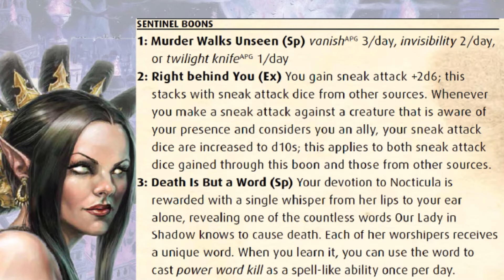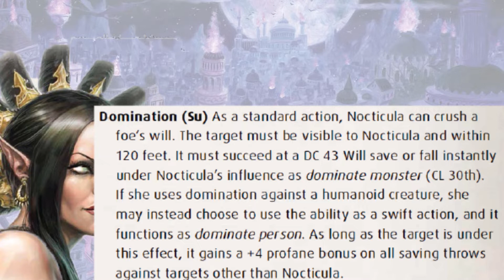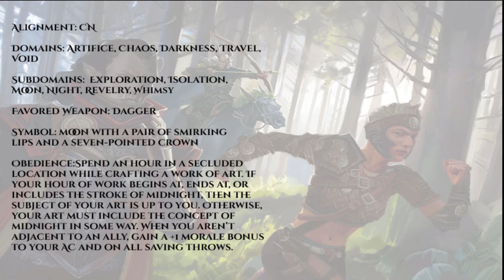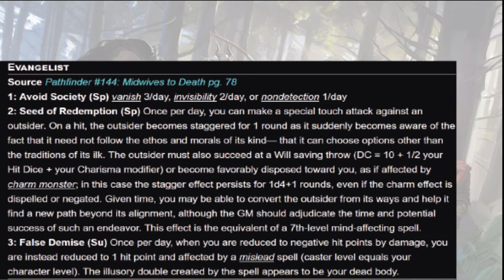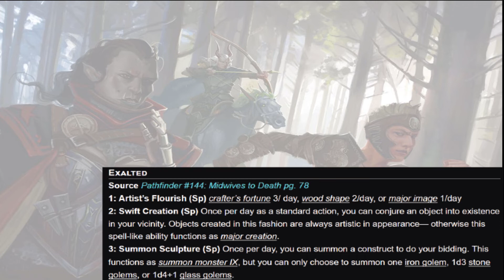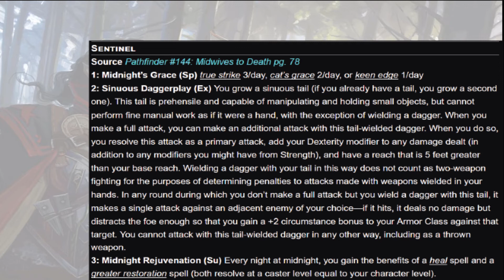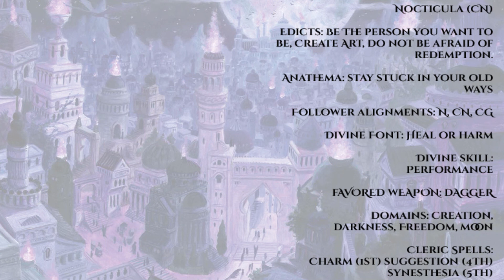[1e AND 2e] Wednesday Afternoon Worship XCIII - From DEMON LORD To REDEEMED DEITY: Nocticula